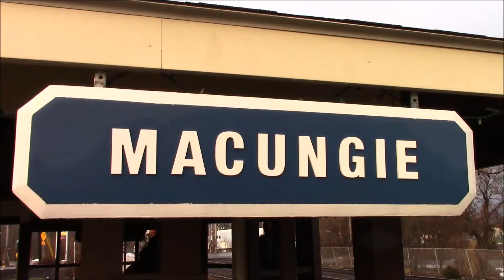First Trains Of 2021 NS Reading Line Macungie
Stopped by Macungie for a few hours to start out 2021 right. As usual the place did not disappoint. Got a chance to say hello and pay respect to Pennsylvania Railfanner & TrainCorp whose videos got me going out to Macungie to film in the first place.

Stuck around for 5 trains before heading back to the Philly area to trolley watch.